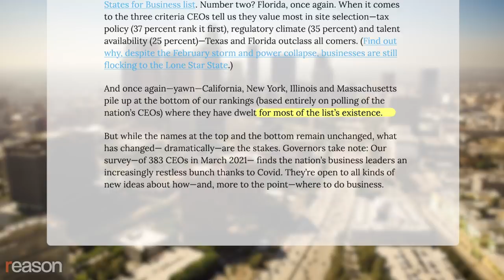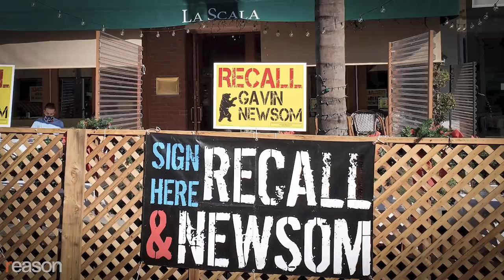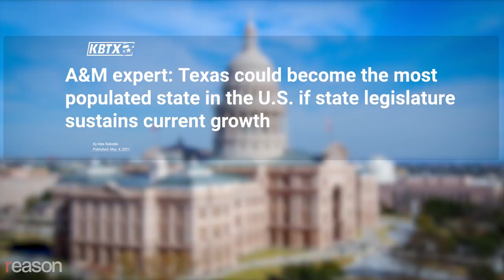Is California Over?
For well over a century, California was synonymous with the American dream. By the early 1960s, it had become the most populous state in the country. Now its population is declining for the first time in recorded history—The reasons behind California's decline aren't hard to fathom.

California ranks 8th in combined state and local tax burdens, forcing residents to kick in an effective rate of 11.5 percent of their income just for being alive. What do they get in return? Public schools that rank 37th in the country, insanely expensive housing, rolling blackouts, and power shortages. An above-average violent crime rate and the nation's highest poverty rate.

Gov. Gavin Newsom faces a recall election in the fall partly due to his hypocrisy regarding his own stringent lockdown rules. Rather than grapple with his state's sinking status, he has chosen instead to deny reality.

As California loses a congressional seat, Texas is picking up two; demographers predict it may become the most populous state by 2045. Texas may not have the beaches, the forests, the celebrities, or the glamour. It'll just have the jobs, the companies, the forward momentum, and the people.

Produced by Regan Taylor; written and narrated by Nick Gillespie.